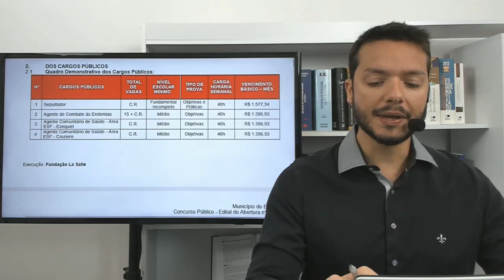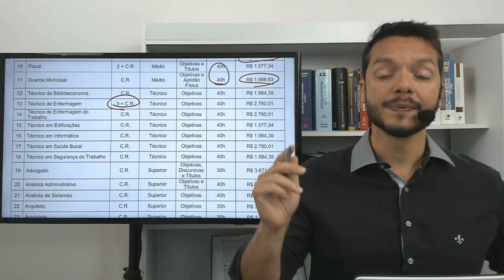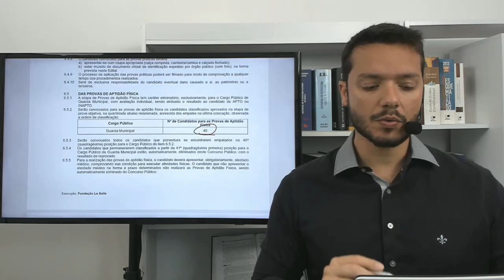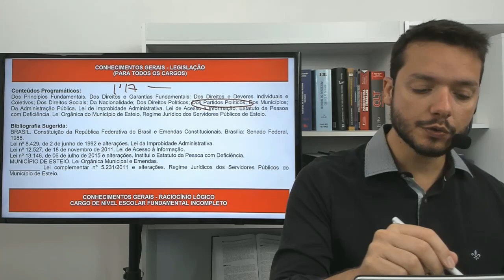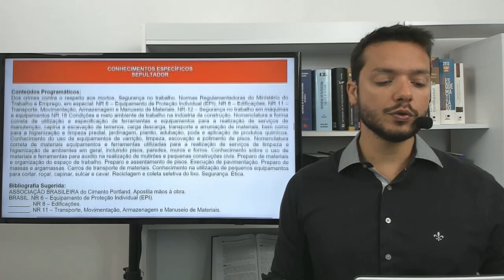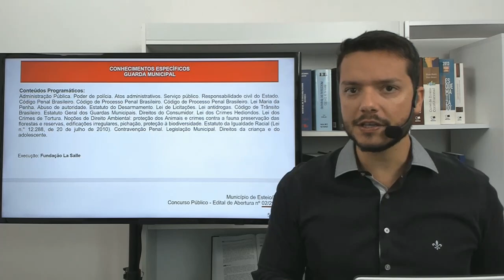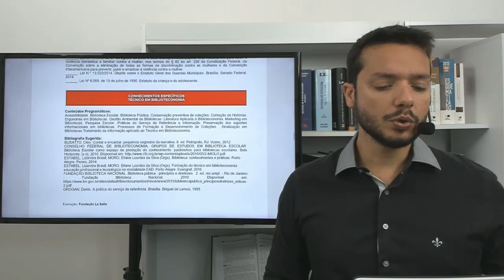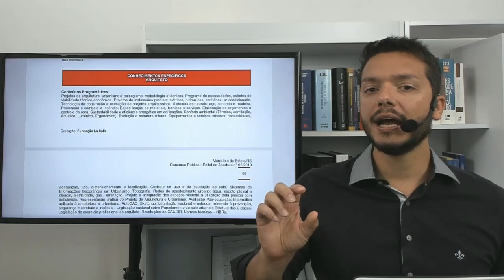Concurso Público - Prefeitura de Esteio - Análise do Edital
CURSO DE LEGISLAÇÃO - PREFEITURA DE ESTEIO (TODOS OS CARGOS)